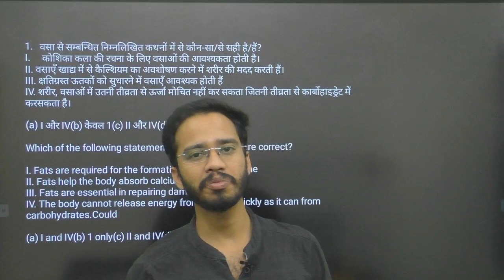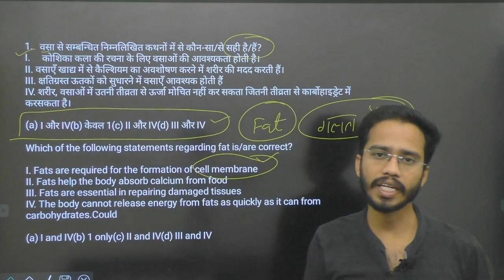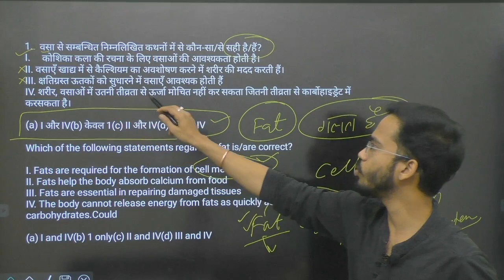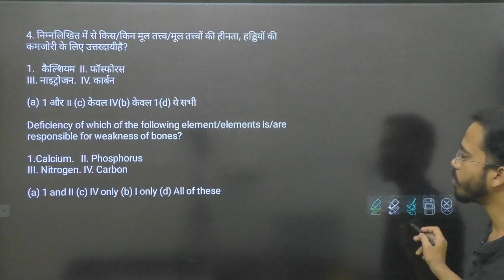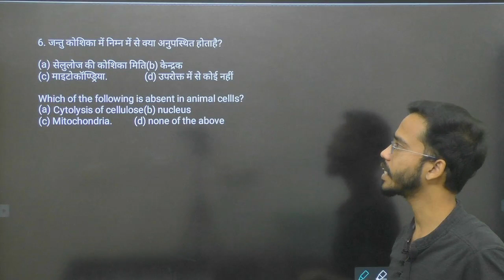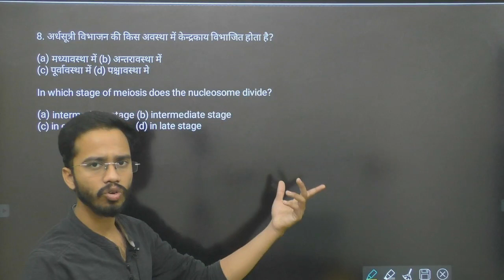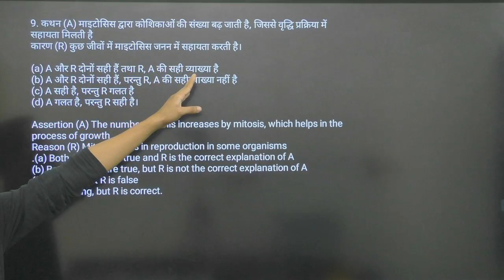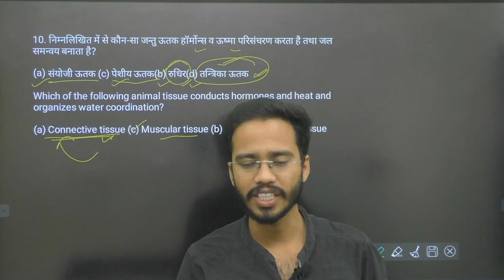CTQ Lec-16 General Science | Biology | CGPSC PRE/VYAPAM/SSC/FCI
Jai Hind...!!!